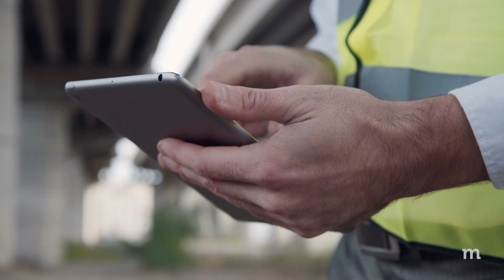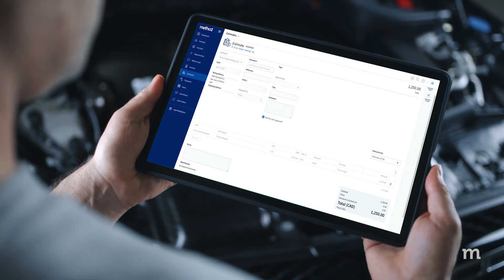How to sync QuickBooks mobile app with Desktop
Using QuickBooks Desktop on your phone is not the most straightforward process. The good news is that with Method, you can learn how to sync QuickBooks mobile app with Desktop accounts in minutes.

See how you can take your QuickBooks Desktop data online with Method

Chapters:
0:00 Intro
0:11 Does QuickBooks Mobile App sync with Desktop?
0:33 Benefits of a mobile CRM
1:11 Take Desktop data online with Method

ABOUT METHOD
Method revolutionizes how small businesses manage their customers by providing a comprehensive platform customizable to how you work. Centralize everything you need to know about your customers so nothing gets missed!

Thumbnail credit: Matilda Wormwood via Pexels